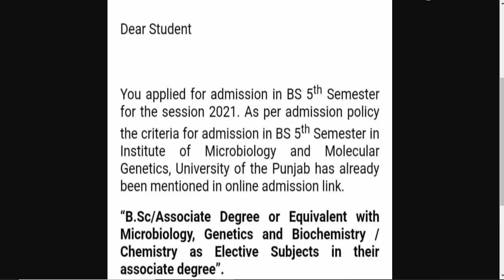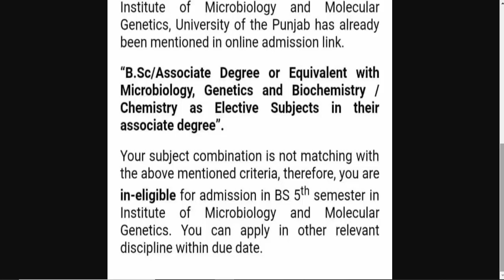B.A/BSC/ADP Students Big Mistake | Punjab University Official news | Don't Do This Pu Students BS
B.A BSC ADP M.A MSC B.COM ADC Inter Matric